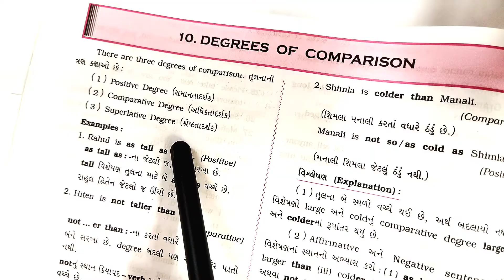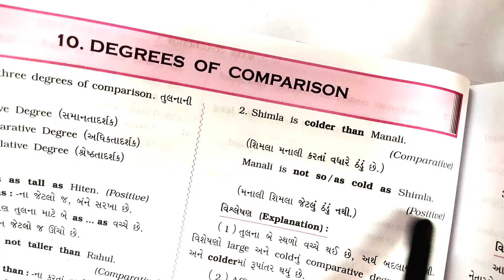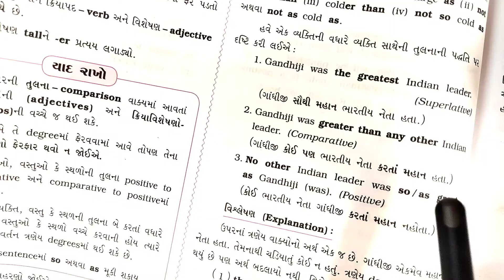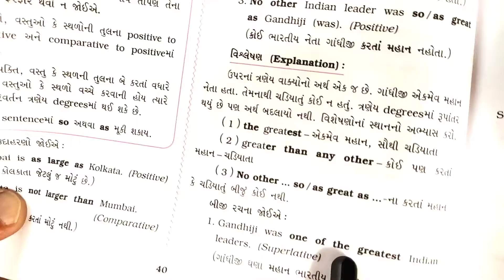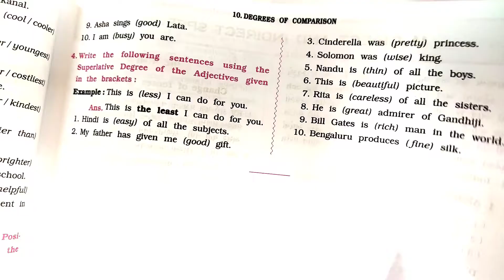Fybcom sem 1 English imp || VNSGU Fybcom sem 1 English || Degree Of Comparison || Do as directed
FYBCOM SEM 1 ECO MODEL PAPER || Fybcom sem 1 Eco imp || vnsgu Fybcom sem 1 most imp questions

FYBCOM Sem 1 Eco || Fybcom sem 5 Eco most imp Short question || vnsgu fybcom sem 1 Eco Most Imp

FY bcom sem 1 stat || Vnsgu Fybcom sem 1 stat Sambhavna || Fybcom Sem 1 stat imp || SUNIL SIR

FY bcom sem 1 stat || Vnsgu Fybcom sem 1 stat imp Theory || Fybcom Sem 1 stat most imp || SUNIL SIR

VNSGU Fybcom sem 1 stat || Fybcom sem 1 stat imp || Fybcom sem 1 paper style || sem 1 stat theory

Fybcom Sem 1 lax limit || Fybcom sem 1 stat imp || VNSGU Fy Bcom sem 1 Statistics IMP || SUNIL SIR

Fybcom sem 1 stat imp || VNSGU Fy Bcom sem 1 Statistics IMP || Fybcom Sem 1 lax limit || SUNIL SIR

VNSGU Fy Bcom sem 1 Statistics IMP || fybcom sem 1 stat imp || Fybcom Sem 1 lax limit || SUNIL SIR

VNSGU  Fy Bcom sem 1 BANKING IMP || BANKING SHORT Questions || Fybcom Sem 1 banking imp || SUNIL SIR

Long question

ટેલીગ્રામ લિંક

FY BCOM sem 1 BANKING IMP Questions || Sem 1 BANKING imp questions || VNSGU Fybcom imp || SUNIL SIR

FYBCOM sem 1 BA IMP Questions || Sem 1 BA imp questions || VNSGU Fybcom SEM 1 BA || SUNIL SIR

@Friend to Friend study
@Nikunj Tailor
@SUCCESS EDUCATION ACADEMY
@e-Abhyasu BCOM